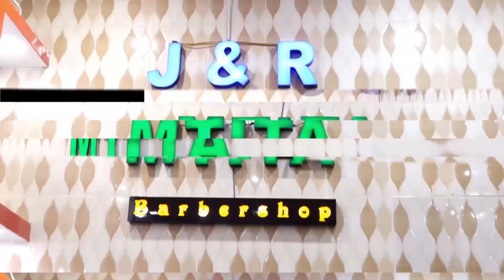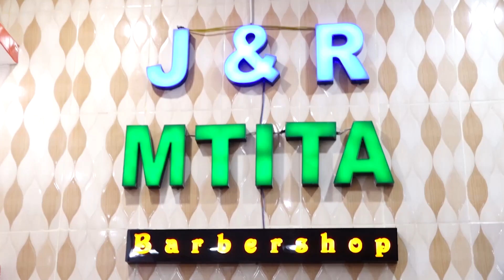🔴LIVE: TAZAMA MASHABIKI WA YANGA WAKICHANGIA DAMU KWA WINGI / TUNAKWENDA ROBO FAINAL / HATUNA UTANI